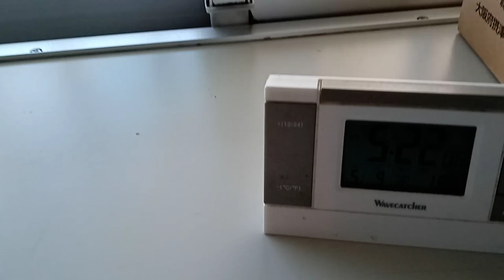KVID2758、指の傷本日は特に何か言った事は無いのですが指がこうなりました。背任行為では有りません。スポーツ業界の事もゲーム業界の事もエネルギーの残存量問題の方や支払って貰ってない方が優先順位が上